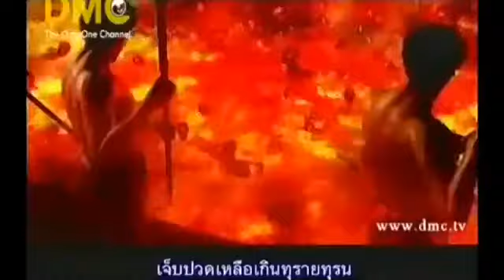video si'ool kana fakkaata | ስኦል| hell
visiting heaven an visiting hell, Jesus will come again